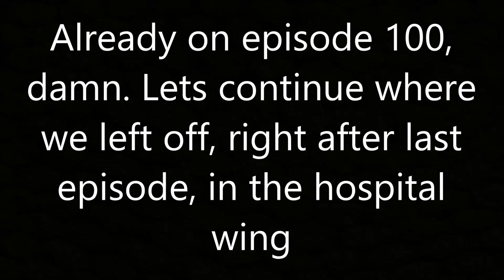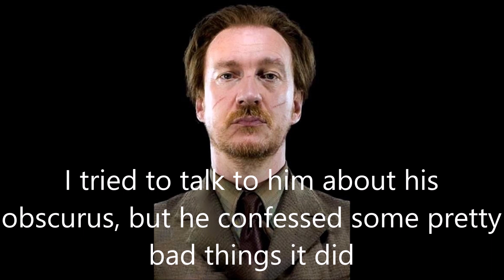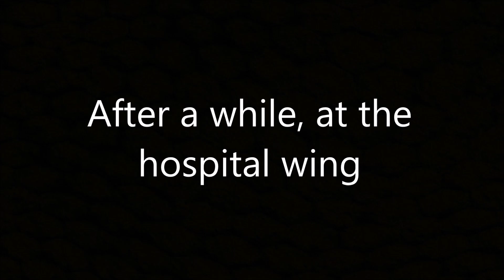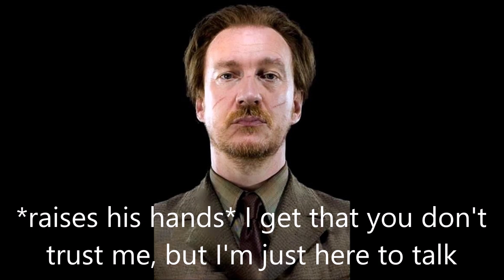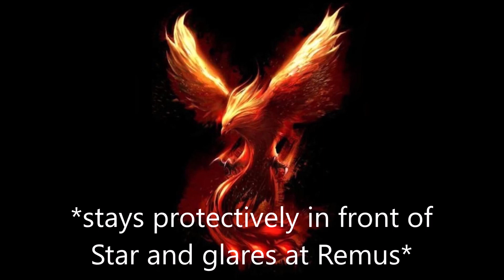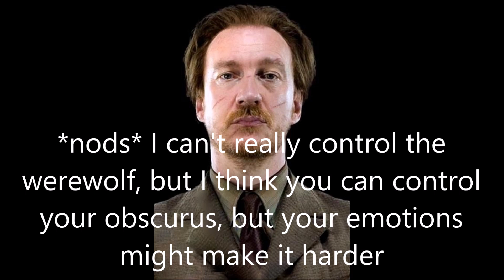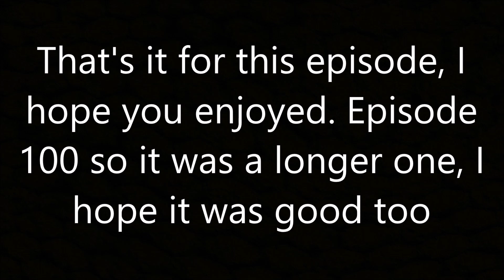Star Hamilton - A Tragic Story #100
Episode 100, even though the support on this series hasn't been great, I won't stop it